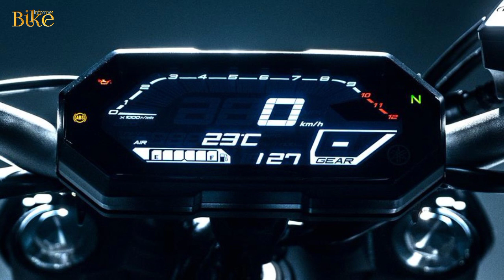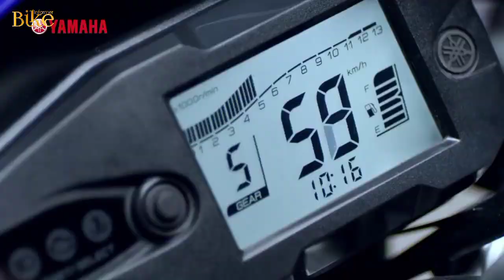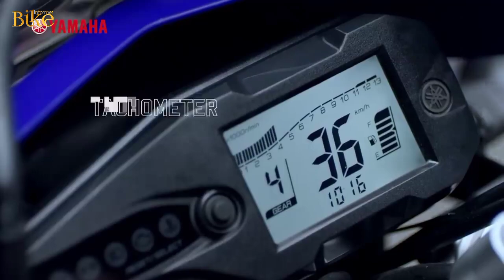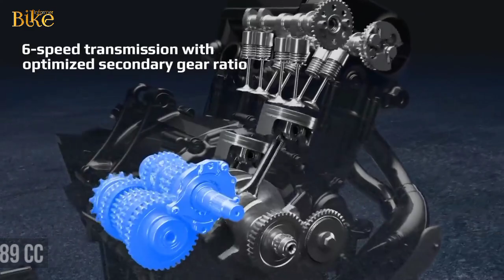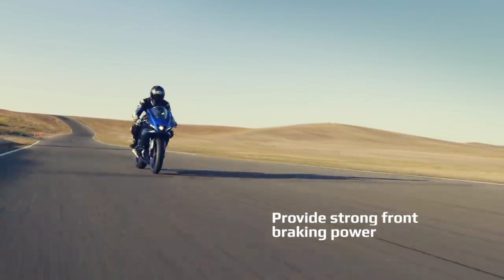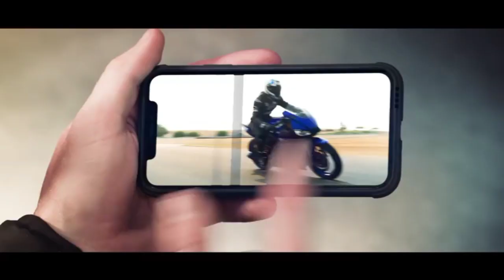Yamaha Upcoming bikes in india 2021 2022 | Price | Bike Informer